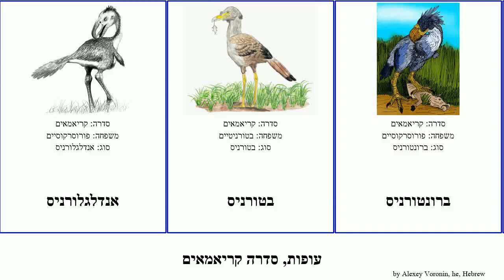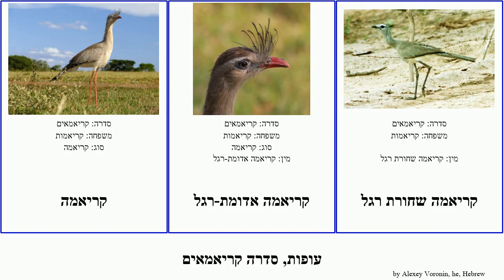עופות, סדרה קריאמאים bird קריאמה Cariamiformes פרפיסורניס קריאמות פסילופטרוס ברונטורניס קלנקן רגל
עופות סדרה קריאמאים.
bird of Order Cariamiformes, language: he.

אנדלגלורניס
בטורניס
ברונטורניס
טיטאניס
לאלוויס
מסמבריאורניס
סטריגוגיפס
פורוסרקוס
פיסורניס
פסילופטרוס
פרוקריאמה
פרפיסורניס
קלנקן
קריאמה
קריאמה אדומת-רגל
קריאמה שחורת רגל
קריאמות